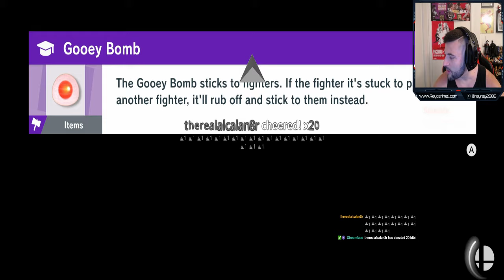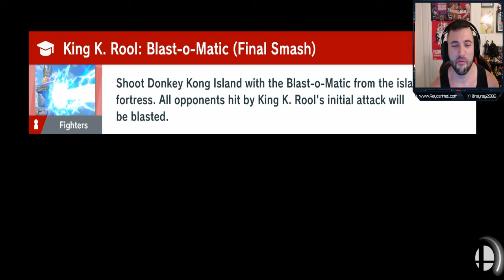Owen Wilson Donation!!!